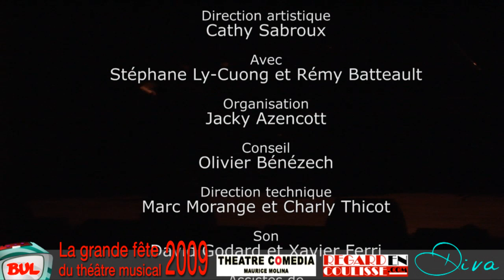Denis d'Arcangélo présente la finale de la Grande Fête du Théâtre Musical 2009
La Grande Fête du Théâtre Musical 2009. Réalisation et montage: Victor Zamouline-Prescott.